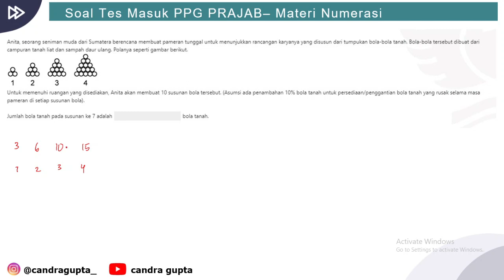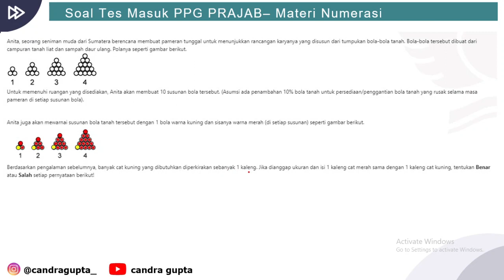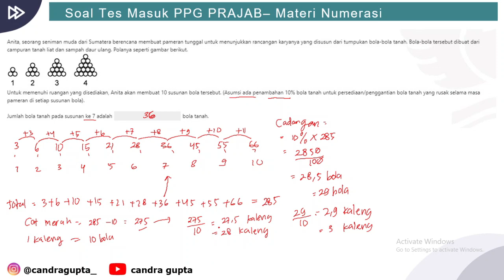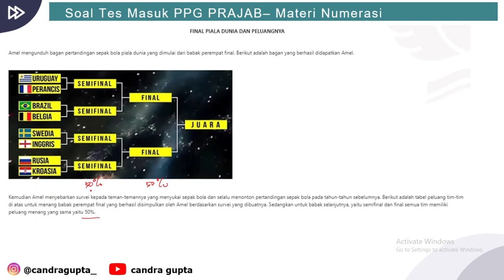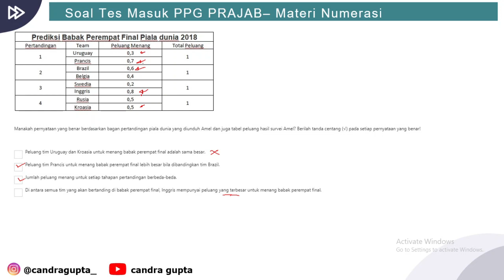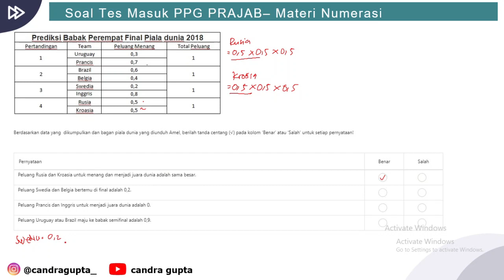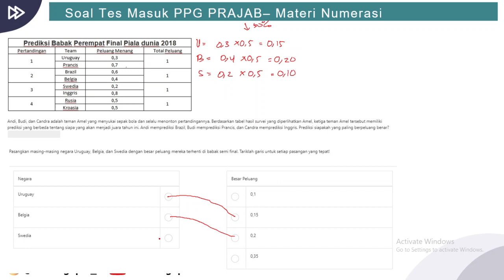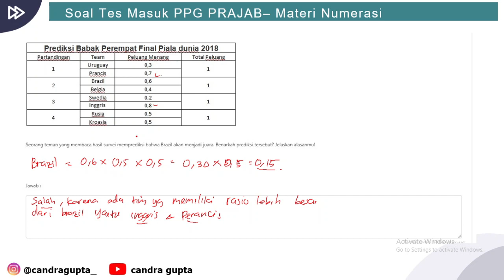Soal Tes Substansif PPG Prajabatan 2022 - Soal Numerasi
Tes substantif, meliputi Tes Penguasaan Bidang dan Tes Kemampuan Dasar Literasi dan Numerasi yang dilaksanakan secara luring/offline pada Tempat Uji Kompetensi (TUK) yang ditunjuk.

Teknis pelaksanaan tes menggunakan aplikasi Computer Assisted Test Asesmen Nasional Berbasis Komputer (CAT ANBK).